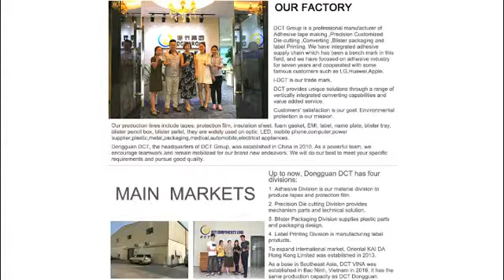Protable egg tray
New Products 30 Holes Folding Clamshell Portable Transparent Plastic Egg Box

Catherine Chen
Dongguan City DCT Components Co., Ltd.
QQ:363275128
wechat:Catherine654321